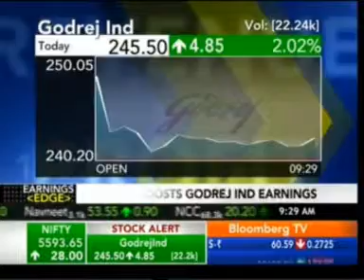12 Bloomberg TV Business 12 Aug 2013 01min 20sec Godrej Ind Q1 Mr Adi Godrej Chmn, Godrej Grou